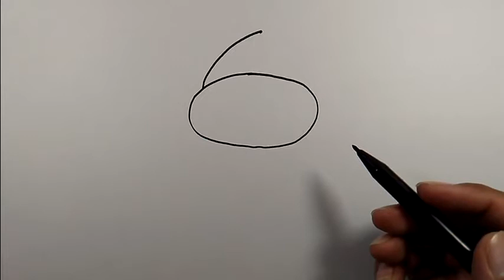How to draw an elf easy version | Simple Drawings